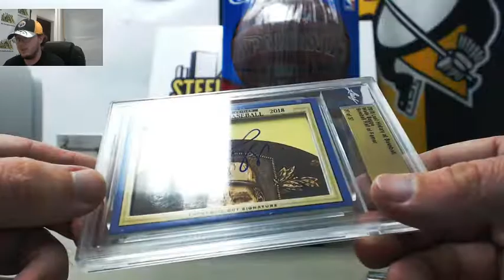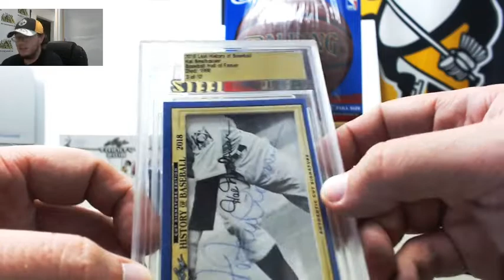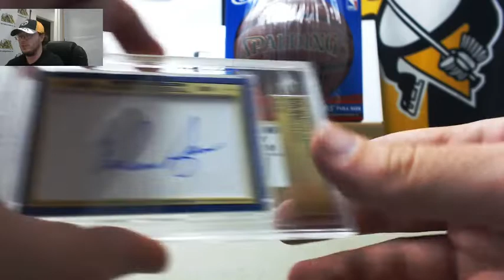Michael - (4) 2018 Leaf History of Baseball Cut Signature Ed. Hobby Box Live Break